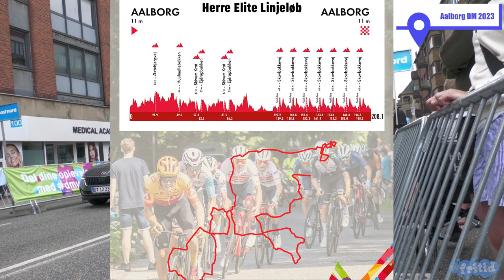DM 2023 Enkelstart & Linjeløb Reportage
Vi var tilstede da DM blev kørt i Aalborg. I vores reportage kommer man tæt på de danske cykelstjerner hvor vi blandt andet interviewer: Mathias Norsgaard, Mads Pedersen, Cecilie Uttrup Ludwig, Rebecca Koerner, Joshua Gudnitz, Rasmus Quade, Morten Bennekou, Line Balle, Anders Mielke m.fl.